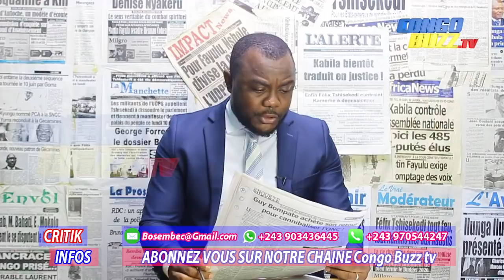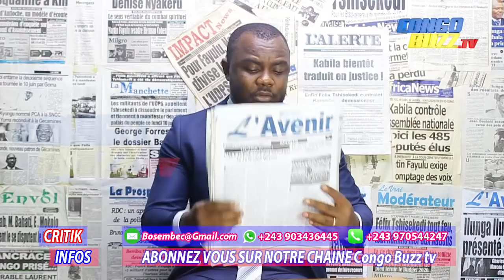CRITIK INFOS 24.10.2019 LE FCC ENTÊTE LES GOUVERNEURS.